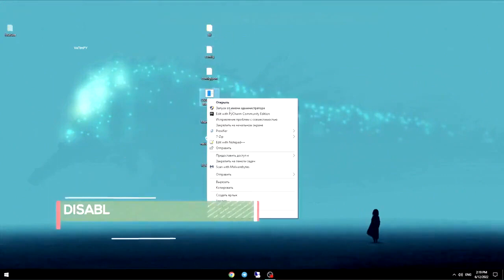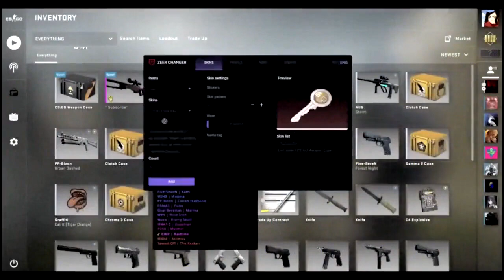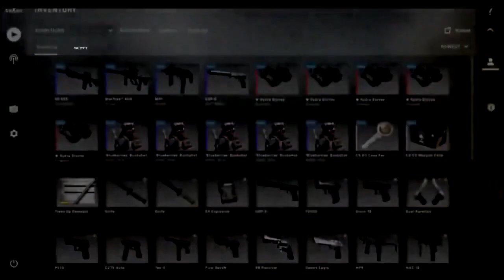TUTORIAL - CSGO SKIN CHANGER / HOW TO GET / SKIN CHANGER CS GO [WORKING] 27.06.2023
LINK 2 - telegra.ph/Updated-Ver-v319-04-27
Password: 2227

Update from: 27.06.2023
Uploaded by: Ирина О

Installation steps:
1. Download the archive
2. Unzip it
3. Run file
4. Wait for complete installtion
Try disabling vpn,proxy (if it is enabled);
Try downloading the utility from another browser.